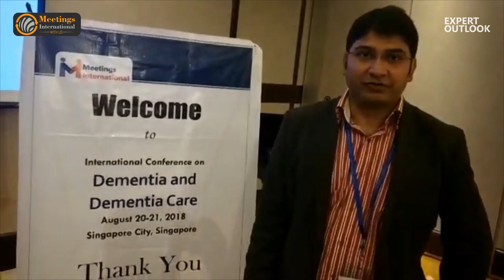Syed Haris Omar | Endeavour College of Natural Health, Australia | Dementia 2018 | Meetings Int